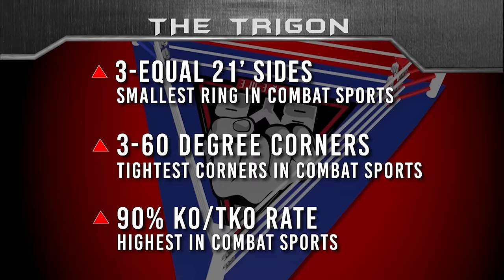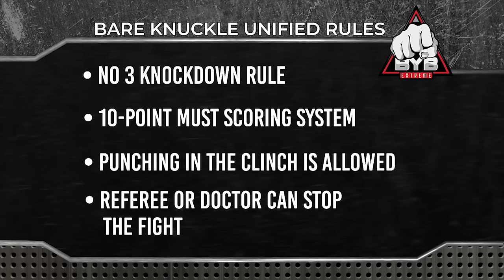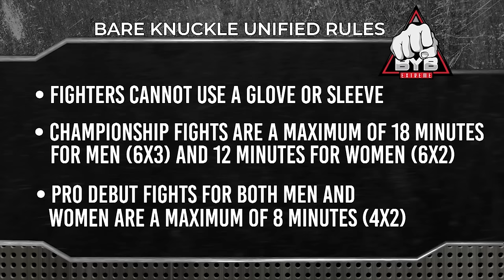BYB 19 Bare Knuckle Brawl in the Pines (Full Show)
BYB Extreme Bare Knuckle Fighting returned home to South Florida, Thursday, August 10 at the Charles F. Dodge Center in Pembroke Pines, Florida for BYB 19: Brawl in the Pines.

The action-packed card featured FOUR hard-hitting title matchups in BYB’s patented mighty Trigon, the smallest fighting surface in combat sports. BYB Super Middleweight champion and Miami-native Jose Fernandez returned to action to face interim champ Sam Liera in a title unification bout. Undefeated brawlers Brandon Birr and Harold McQueen met for the inaugural BYB Featherweight title. A new champion claimed the vacant BYB Welterweight belt as Andre Ewell went toe-to-toe with Carlos Alexandre. LT Nelson faced James Connelly from the UK in a cross-promotional match for the Police Gazette World Diamond 156-165 Belt.

Full Card:
Chad Kelly vs. Zion Tomlinson
Casie Dees vs. Jessika Smith
Josh Burns vs. Levi Costa
Rynell Riley vs. Gregoris Cisneros
LT Nelson vs. James Connelly (BKB)
Brandon Birr vs. Harold McQueen
Yordan Fuentes vs. Brandon Johnson
Andre Ewell vs. Carlos Alexandre
Jose Fernandez vs. Sam Liera